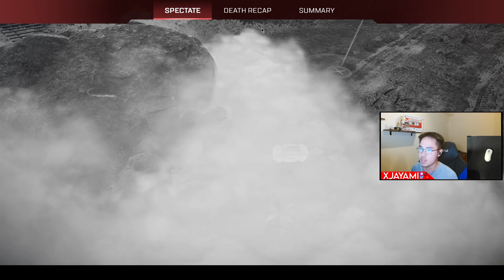CRYPTO MAIN SOLO QUEUE TO MASTERS IN Season 16 Apex Legends ranked | Part 2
► Check out my TikTok for awesome clips, tips and funny moments

🕘Timestamps:
0:00 - Game 1
11:33 - Game 2